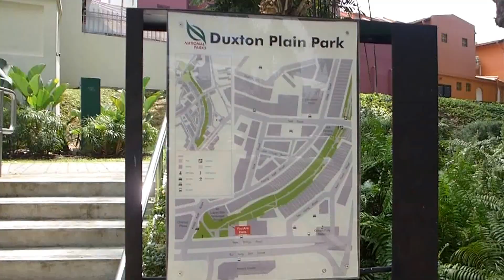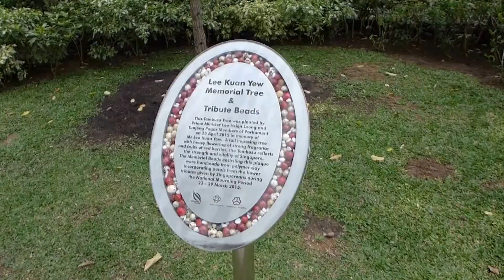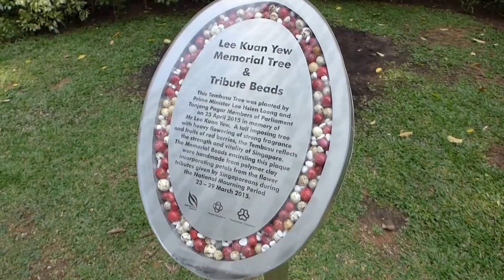Singapore - Duxton Plain Park HD (2015)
In Duxton Park, now known as Duxton Plain Park, which extends from New Bridge Road to the former Yan Kit Swimming Pool, there is a keramat of Sharifah Rogayah. A keramat is a Malay sacred place, usually a grave site of a holy person.